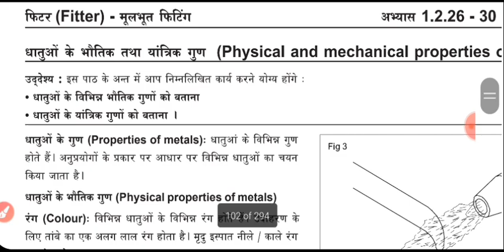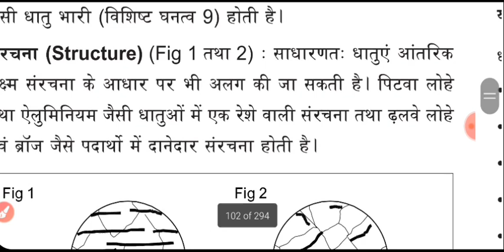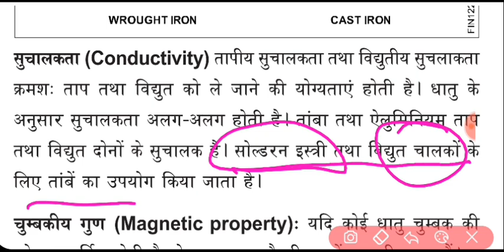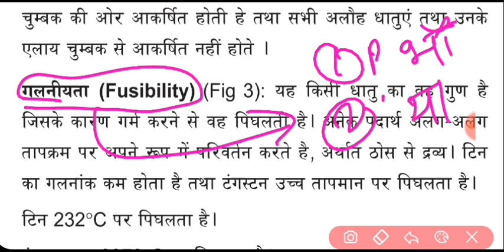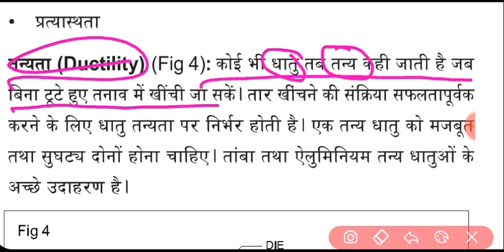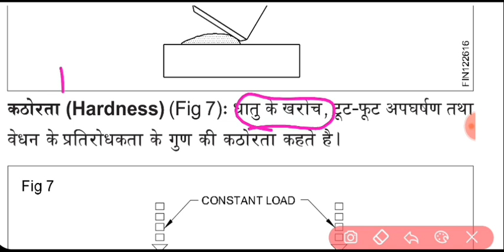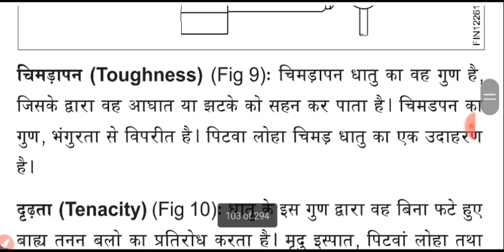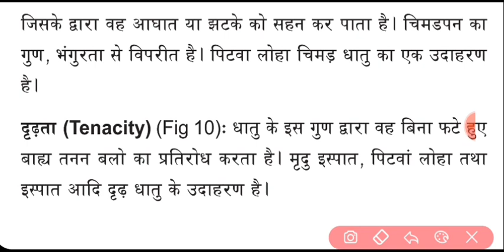Class - 21 | Physical and mechanical properties of metals | DRDO Fitter Trade Class | Fitter Classes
Free Fitter Mock Test Group

1- (28) Live Test PDF
2- 4000+ MCQ PDF
3- 2k Special MCQ PDF
4- 5 Years ISRO + 5 Years DMRC Exam Paper

drdo fitter trade class
drdo fitter classes
drdo live class
drdo syllabus 2022
drdo ceptam 10 recruitment 2022 form kaise bhare
drdo ceptam 10 syllabus for iti
drdo ceptam 10 recruitment 2022 tamil drdo ceptam 10 online form 2022 for 1901 post
drdo ceptam 10 recruitment 2022 kya hai

✓ ITI Vacancies
✓ Freshers vacancy
✓ Technical vacancies